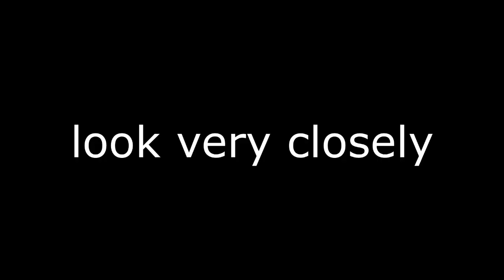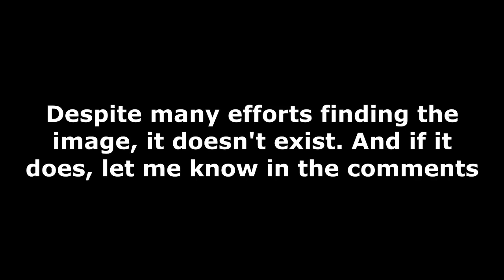Chevron YTP Saga: Season 1 Full Compilation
Timestamps:
0:00 Intro
0:04 Episode 1
0:18 Episode 2
0:29 Episode 3
1:16 Episode 4
1:36 Episode 5
2:02 Episode 6
3:25 Episode 7
3:52 Episode 8
4:33 Episode 9 (Final)

Hi! My name is TRP Productions. I make videos that are fun, and cool! I hope you enjoy them!